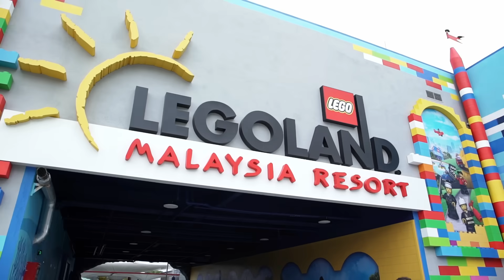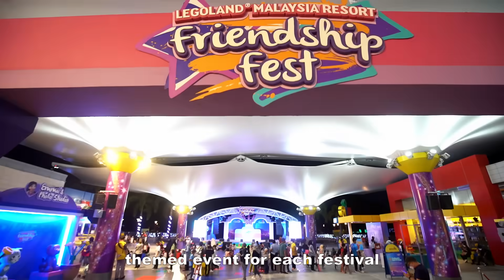LEGOLAND Malaysia Resort's 10th Anniversary!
LEGOLAND® Malaysia Resort Marks 10 Years of Awesomeness with more Exciting News!
A great line-up of events awaits our visitors from 26th August'22 onwards.

Watch our exciting journey of 10 Years, through the eyes of our amazing Annual Pass holders who have been seeing LEGOLAND through the years and spending thousands of memorable moments and creating unforgettable memories at the Resort.

More Awesome Awaits!